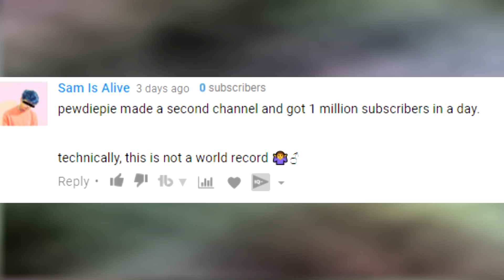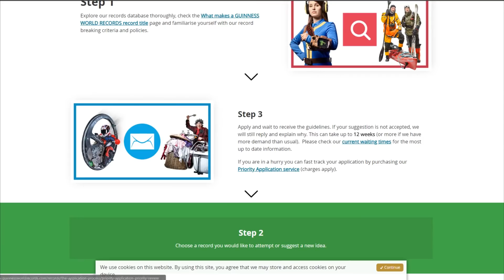Is 1000 Subscribers in 4 Days a World Record??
I've seen numerous debates over it and I want to settle it once and for all.

~MUSIC~
---NOPE---

✱Avicii
✱C-418
✱NCS
✱Deep Space Ceramics
✱Noisestorm

..the end..